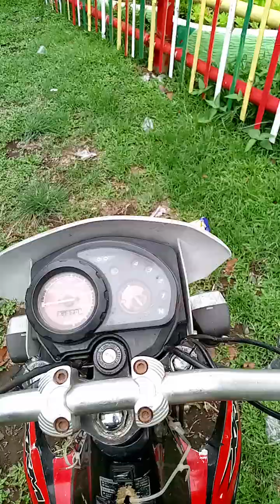RNHS Working Out from School Day (153)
PAGLAUM